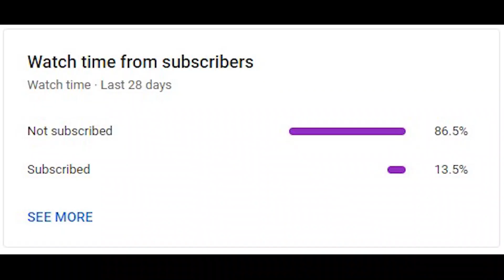Swat Motorway | Karnal Interchange to chakdera | Motorways of pakistan | 31st october 2023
The Swat Motorway (Urdu: سوات موٹر وے, Pashto: سوات بزرگراه ), also known as the M-16 or Swat Expressway,[2] is a 160-kilometre-long (99 mi) four-lane motorway and provincial controlled-access highway in the Khyber Pakhtunkhwa province of Pakistan. Phase-1 of the project, completed in June 2019, connects the existing M-1 motorway at Nowshera to Chakdara while the under-construction second phase will extend the project to Fatehpur